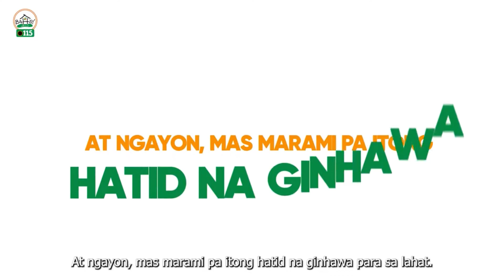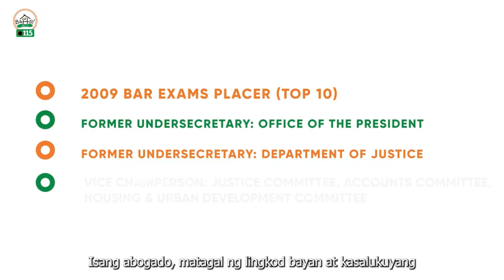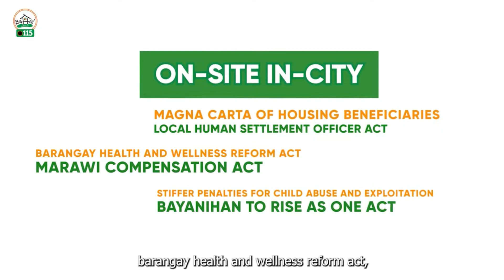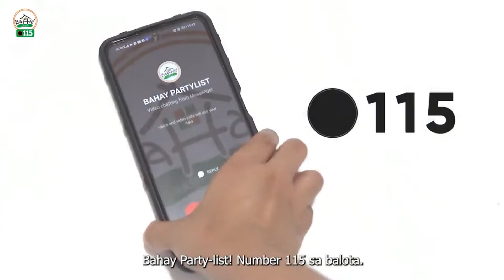Bahay Party List